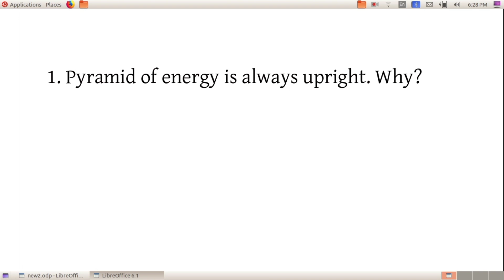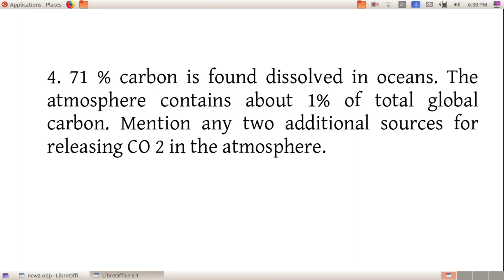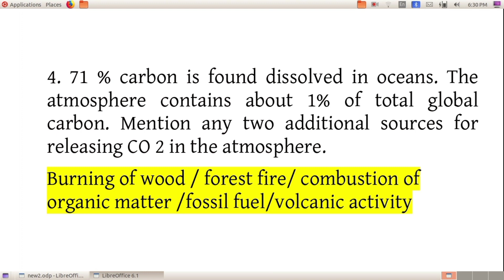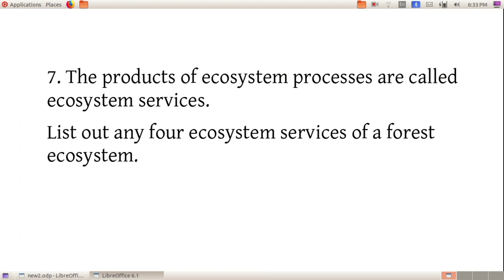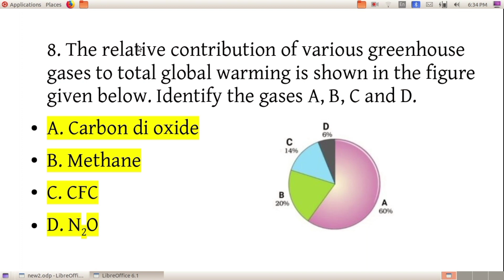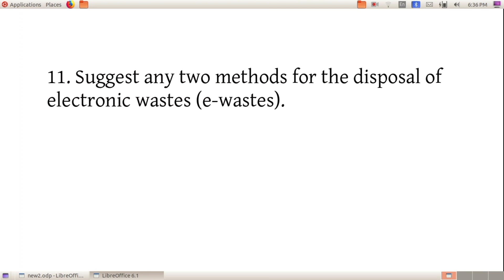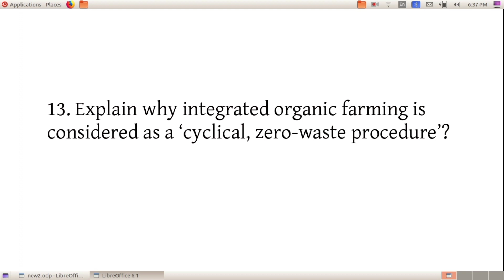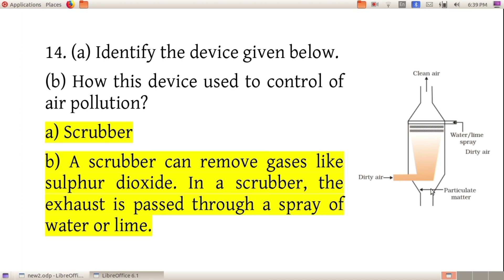Plus Two Botany/Important 2 marks questions /Part III